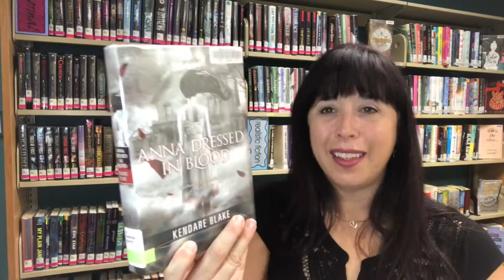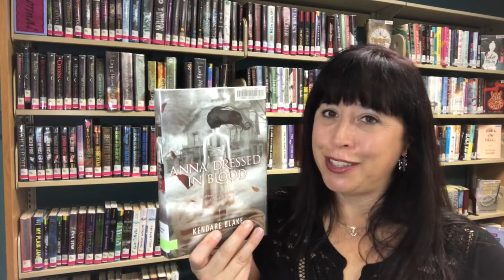Young Adult Book Talk #6--Anna Dressed in Blood by Kendare Blake--Newport Public Library, Oregon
For three years, seventeen-year-old Cas Lowood has carried on his father's work of dispatching the murderous dead, traveling with his kitchen-witch mother and their spirit-sniffing cat, but everything changes when he meets Anna, a girl unlike any ghost he has faced before.